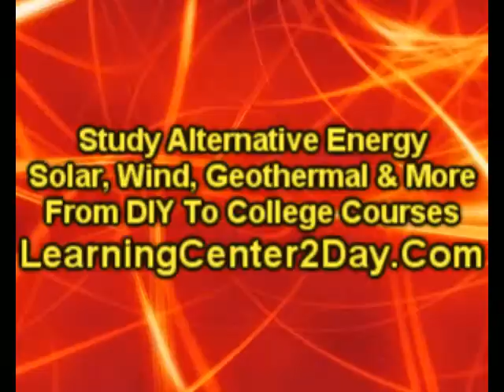Reno Solar Energy Jobs| LearningCenter2Day.Com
Reno Wind power industry jobs, Reno Solar Energy Jobs, Reno Solar energy study course, Reno Solar energy schools, Reno Study alternative energy,